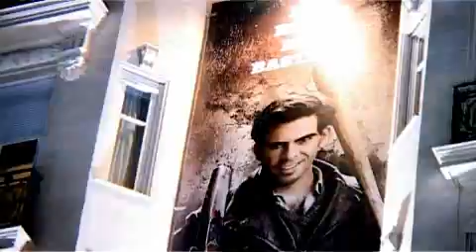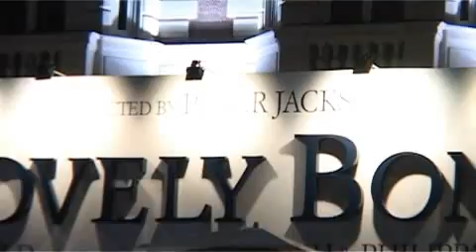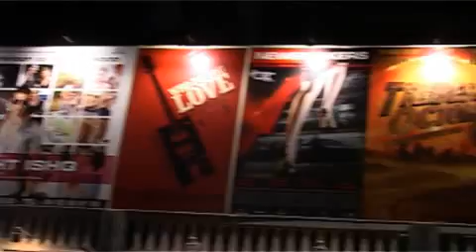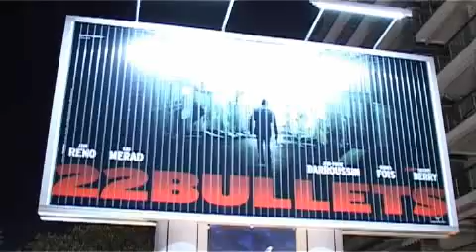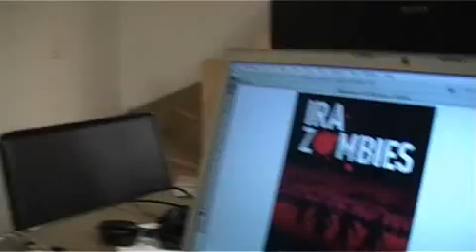2009 Cannes Video Blog #3 | Empire Magazine